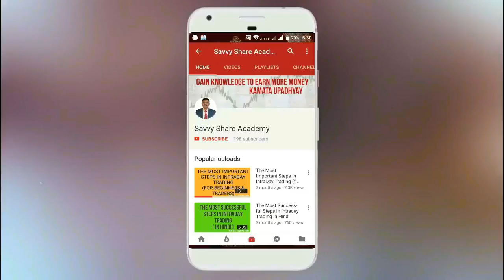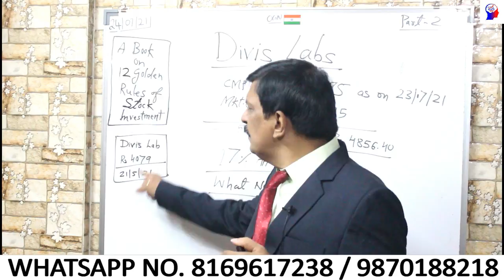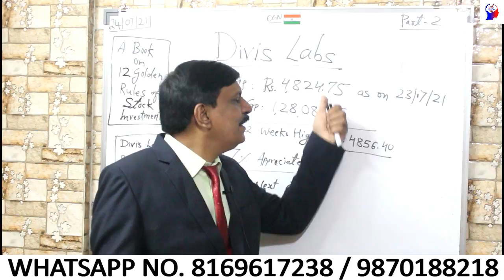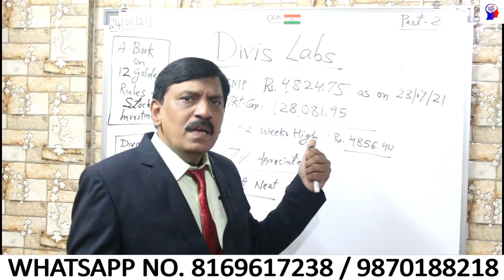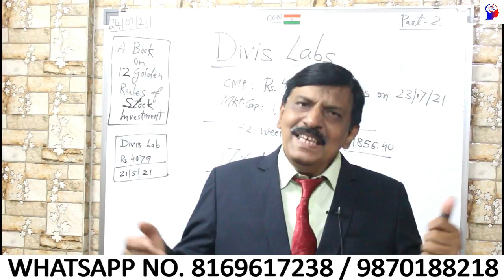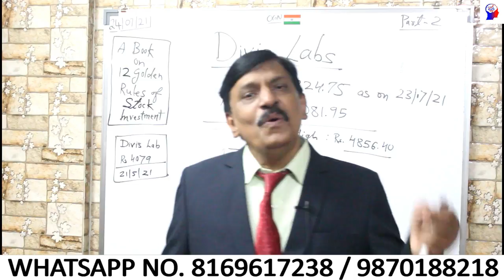DIVIS LABS 17% APPRECIATED WHAT NEXT?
You are welcome to join our Telegram Channel which is named as SAVVY SHARE ACADEMY.

SAVVY SHARE ACADEMY.